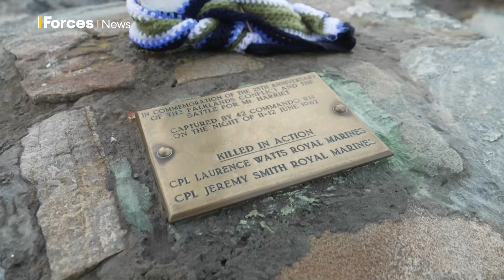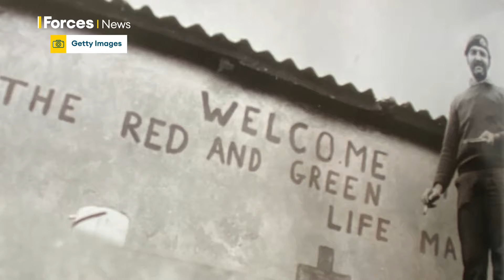One of Falklands War's youngest marines returns to battlefields 40 years on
Recently, more than 130 veterans who fought in the Falklands conflict returned to the islands 40 years on to meet the people they liberated.

One of the veterans to return was Rob Stenhouse who was just 17 when he was deployed to defend the overseas territory.

Forces News joined Rob as he toured the battlefields he fought on in 1982.